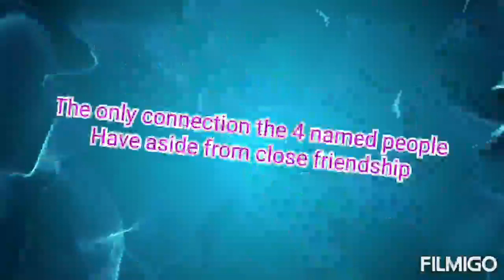Yet more slanderous claims with 0 proof to back it up